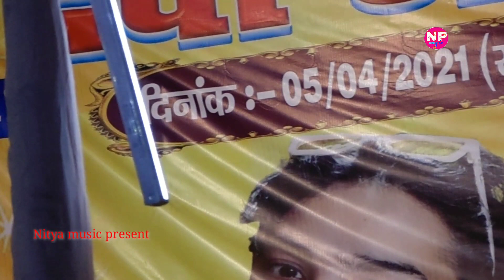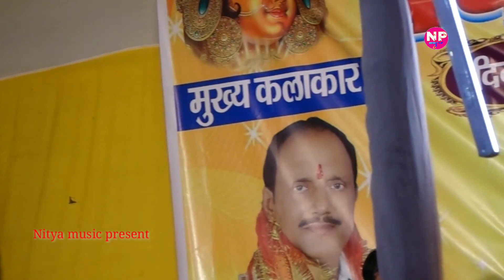डगरिया पिरा जाला पांव रे देवी जागरण महोत्सव bahiro Arrah mein सुपरहिट स्टेज शो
Aap log golu raja ka stage show dekhne ke liye
Stage show golu raja Pawan Singh khesari Lal yadav stage program watching this video thank you